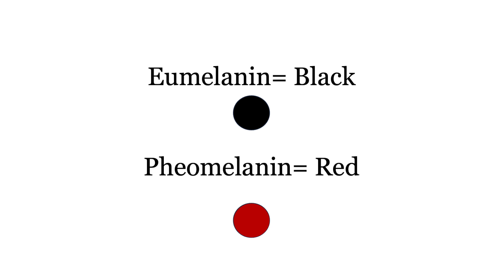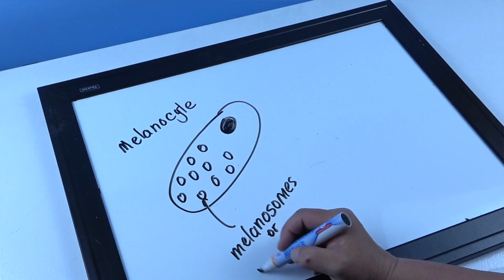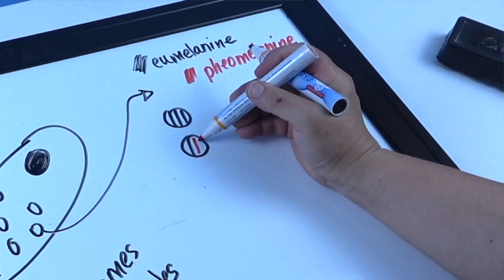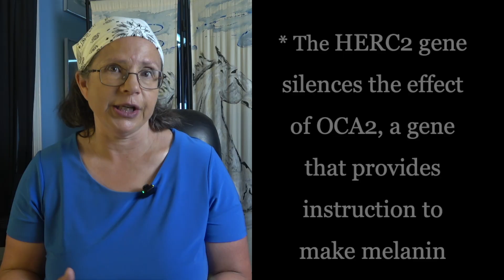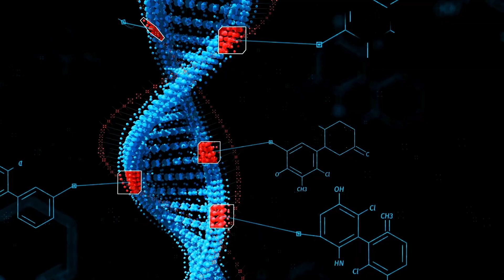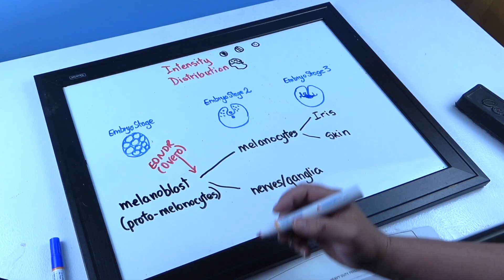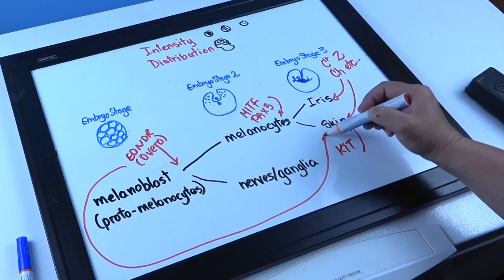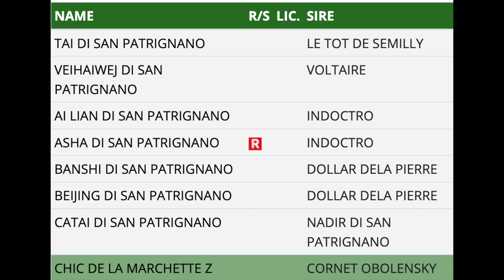The surprising reasons behind why some horses have blue eyes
The complex genetic story behind horse's blue eyes. A deep dive into what causes them, what genes are involved and how heritable they are.

With over 20+ years of hands-on horse and foal experience, I’m here to help. If you're unsure about a care decision, vet jargon, or just want a second opinion about anything horse related— grab a free 30-minute chat using the link below and we can go over what’s going on and figure out your next step.

Expecting a FOAL or two this year? 😉

⏰ Timecodes ⏰
00:00 - Title of Chapter